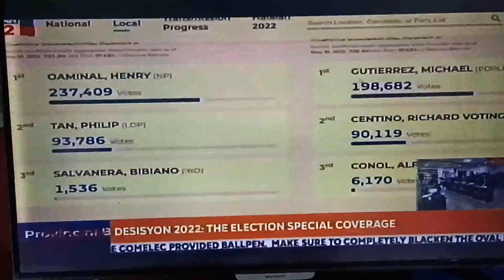Ozamiz City: Election'22 Final/Un-Official Results